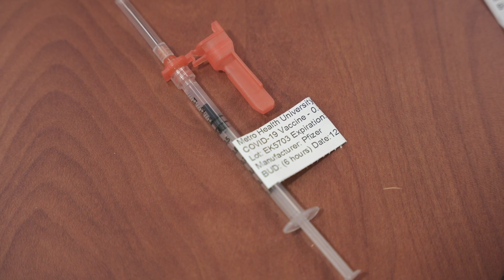"Light at the end of the tunnel", Metro Health employees start receiving COVID-19 vaccine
Ron Grifka, chief medical officer at Metro Health, talks about receiving the Pfizer-BioNTech COVID-19 vaccine at Metro Health Hospital in Wyoming, Michigan on Friday, Dec. 18, 2020.